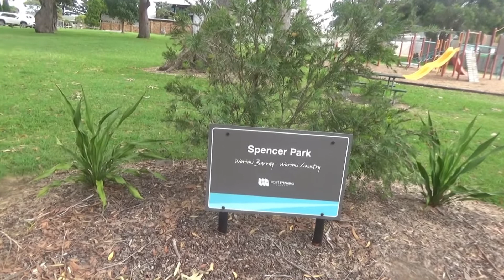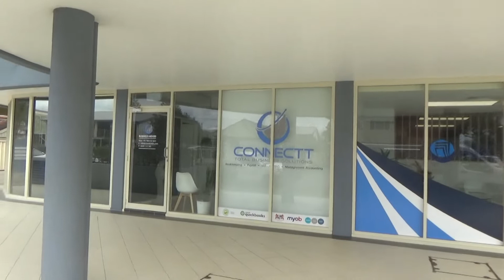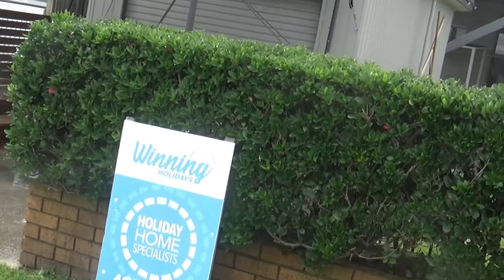A Little Look Around Soldiers Point 27 4 2022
Here’s another walkaround video of the area in which I used to live from 2003 to early 2011. No children are seen in this video as it was shot on a weekday when the kiddies were back at school.

Opening & Closing Music: “Strolling Through” by Silent Partner, sourced from YouTube Music Library.

This is a second attempt to upload s my first attempt had to be aborted due to internet drop-out. Thanks for nothin’, National Fraudband Network!

Owing to the excessively and inordinately long time taken to process High Definition versions of my videos for YouTube, I will be reverting to Standard Definition only from here on. The delay caused by the wait for HD processing to be completed is *EXTREMELY UNACCEPTABLE!*